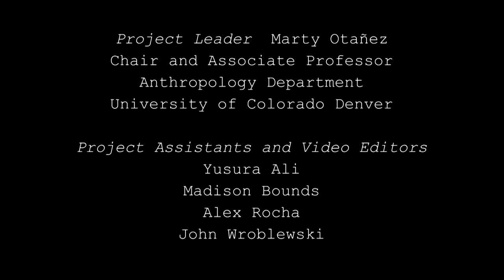Wax Figure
Edgar, Denver, Colorado

Video Editors
Yusura Ali
Madison Bounds
Alex Rocha
John Wroblewski